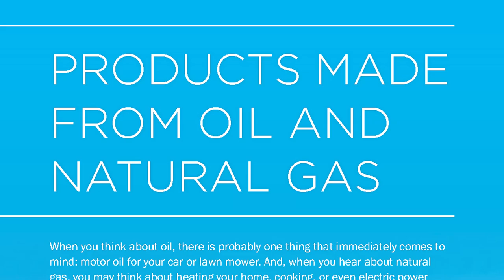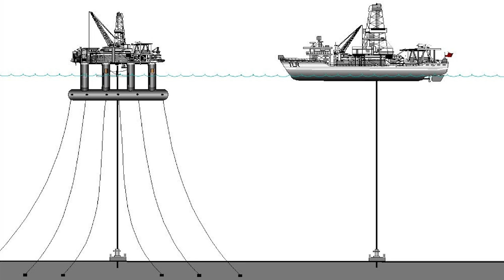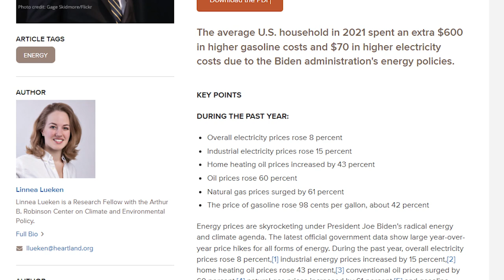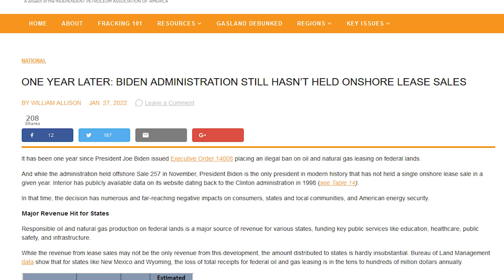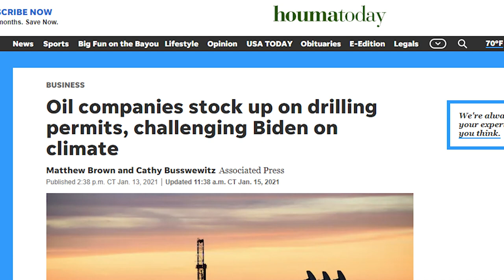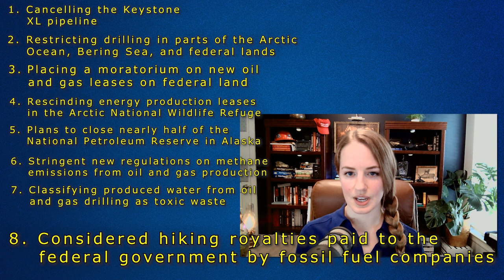Energy Explained ep1: Oil and Gas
Energy is the lifeblood of the modern world. Yet, so few people understand the process behind turning on the lights, fueling a car, and getting goods delivered across the globe. That's why The Heartland Institute's Linnea Lueken created our new series "Energy Explained."

Oil and gas take the center stage for the inaugural episode. Learn about their history, price, and how the modern world would cease to function without oil and gas.